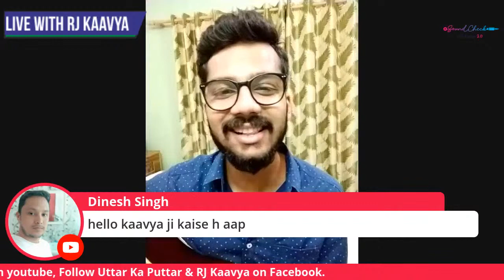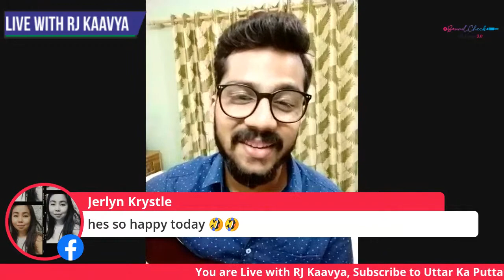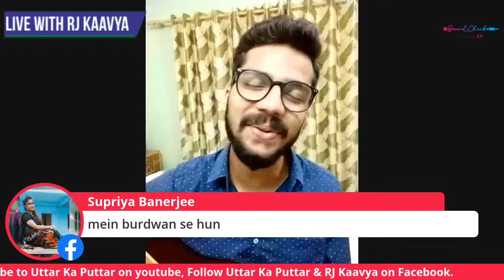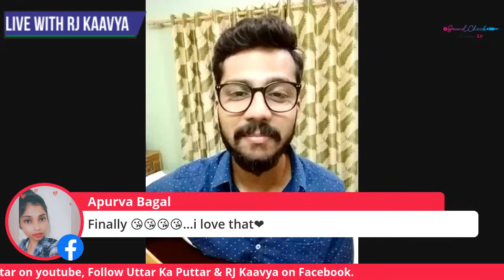Sound Check with Kaavya | Season 2 | Episode 7